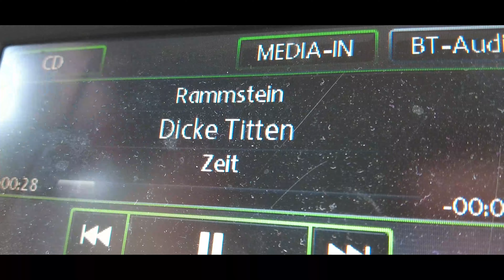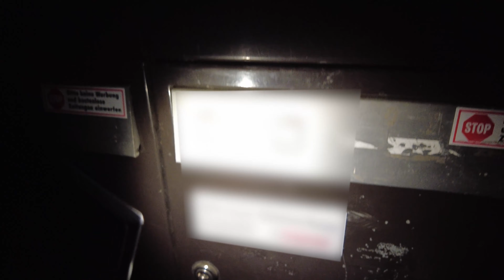Ein extrem nostalgischer Vlog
Vielen Dank für euren Support und viel Spaß mit den VODs :)